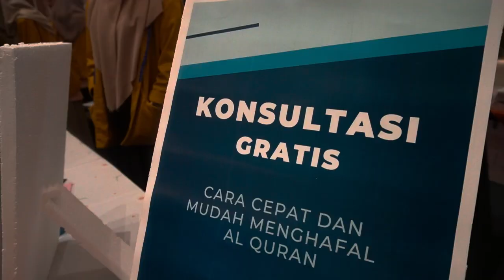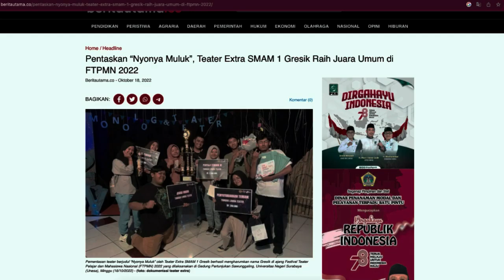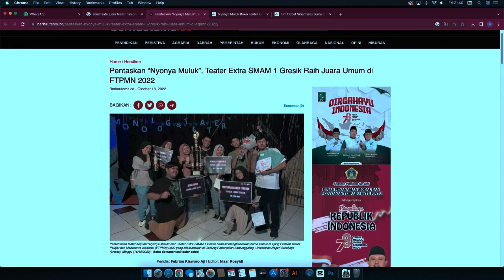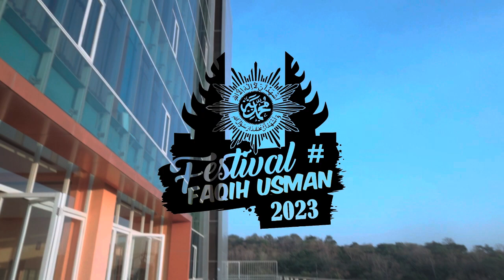LOMBA DUTA SEKOLAH FFU #7 : 16. DAFFA DZAKY AMANULLAH - SMA MUHAMMADIYAH 1 GRESIK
Festival Faqih Usman #7 -- Majelis Dikdasmen dan PNF Pimpinan Daerah Muhammadiyah Gresik bekerja sama dengan FKIP Universitas Muhammadiyah Gresik --

LOMBA DUTA SEKOLAH FFU #7 :
16. DAFFA DZAKY AMANULLAH - SMA MUHAMMADIYAH 1 GRESIK
Utamakan sopan dan santun saat menulis di kolom komentar yaa. Terima kasih atas segala dukungannya.
Semoga bermanfaat :)